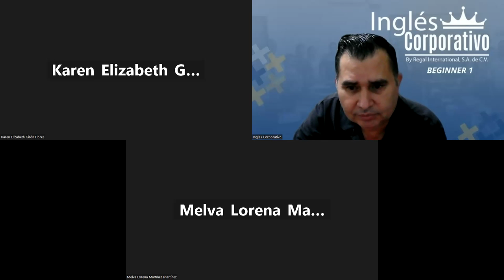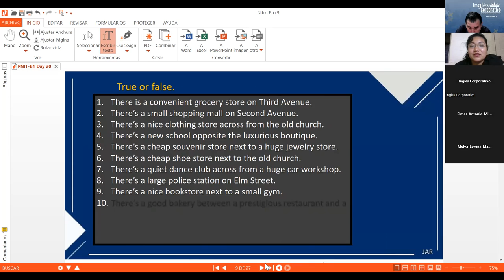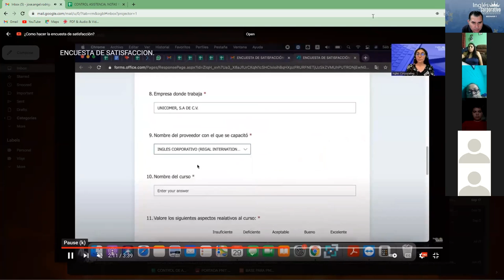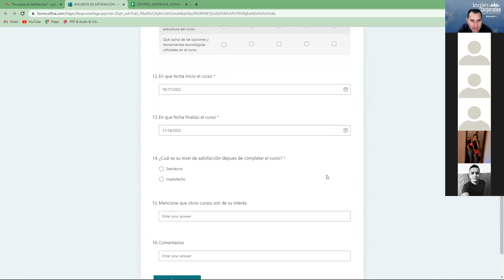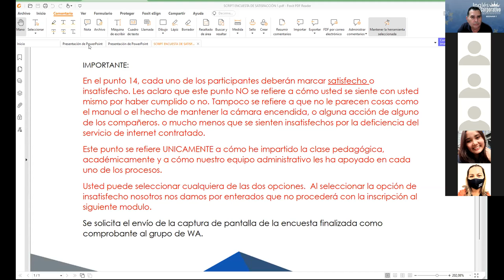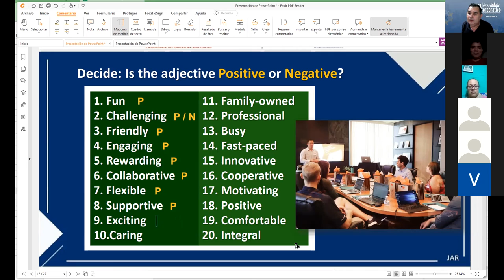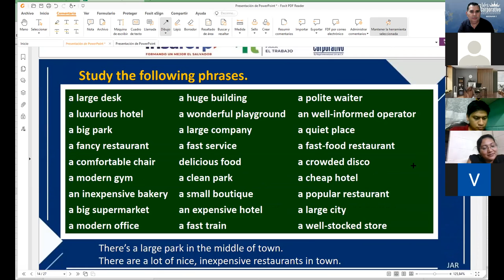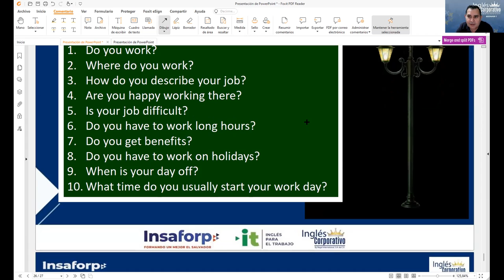Inglés Corporativo-14-11-2022 There is, there are, and adjectives to describe workplaces.